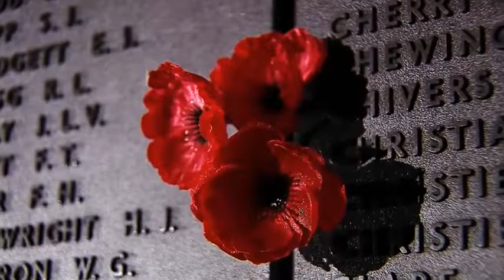The Last Post